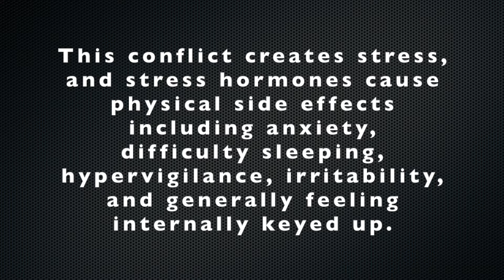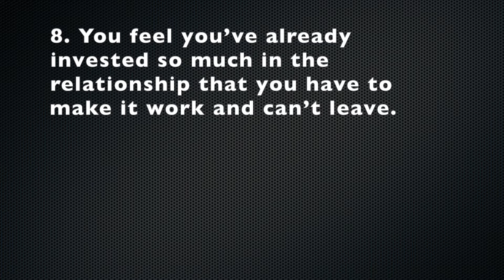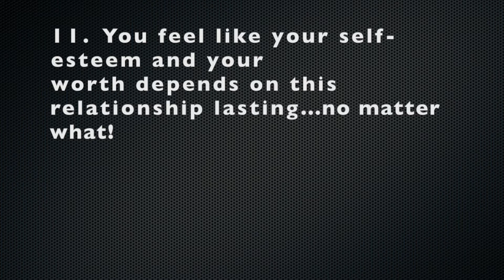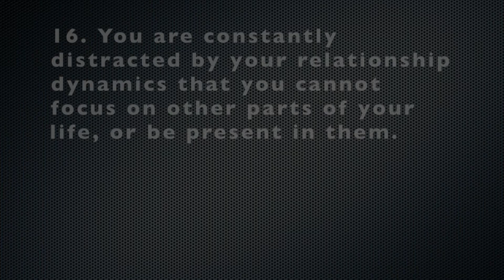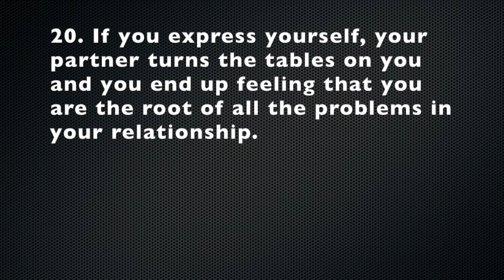AM I DESCRIBING YOUR RELATIONSHIP? II PSYCHOLOGY DEMYSTIFIED WITH DR. KAREN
Am I describing your relationship? Watch the video for 20 ways to find out if your relationship is one-sided.

I hope this video proves helpful to you, a relative, a friend, a friend of a friend, or even an acquaintance.

It continues to be my sincere wish that my channel, Psychology Demystified, attracts positivity, understanding, support and love...and that it generally brings out the best in all of us as we all work toward self-awareness.

Remember to stay safe, and huge kudos go out to those who continue to work endless hours to keep us all safe!

QUALIFICATIONS
Dr. Karen - Doctorate in Psychology

RESOURCES MENTIONED AND/OR UTILISED
1. Psychology Today

2. Jill P. Weber , Ph.D
Author of Having Sex, Wanting Intimacy—Why Women Settle for One-Sided Relationships.
Author of Breaking Up & Divorce, Building Self-Esteem, Toxic Love, & Getting Close To Others and Be Calm: Proven Techniques to Stop Anxiety Now.

CREDITS
Previous YouTube Videos on This is Ess:

LIST OF MENTAL HEALTH PROFESSIONALS ONLINE
2013 List Found Online - I Have Not Vetted This Online list:

Hugs and kindness...always! 💋